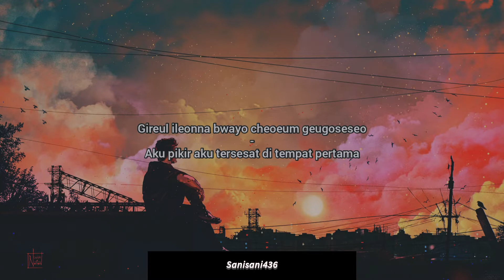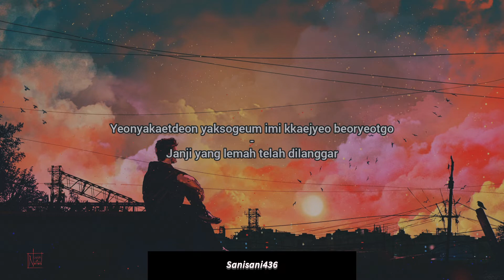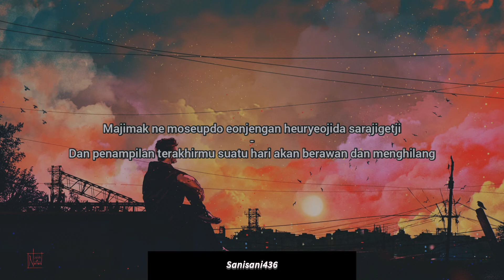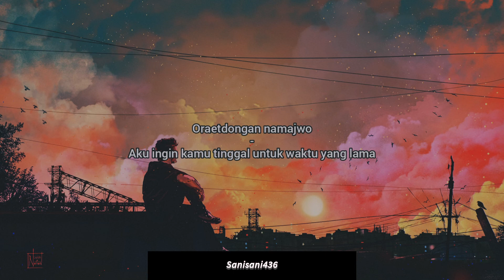Yesung Super Junior - Corazón Perdido (Lost Heart) | LIRIK SUB INDO | [RE-UPLOAD]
Title Song : Corazón Perdido (Lost Heart)
Singer : Yesung Super Junior

YESUNG's 4th mini album "Beautiful Night" is out!

[Tracklist]
01 Beautiful Night
02 Phantom Pain
03 Corazón Perdido (Lost Heart)
04 Fireworks
05 No More Love
06 이렇게 우리는 (Like Us)
07 바람결에 날려 보아요 (A Letter in The Wind)

Wallpaper Background : Hdqwalls